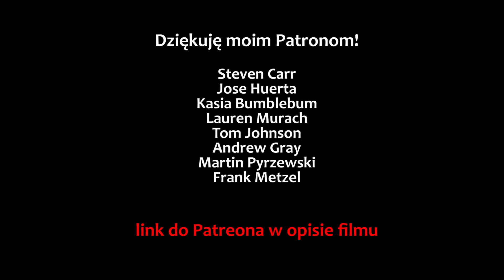The Forgotten Story of a Polish Spy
🔍How can you find me?

About me:
I am Anna, a passionate language teacher & polyglot. Apart from the Polish language, I also teach French and Swedish. I speak English, French, Swedish, Italian, Brazilian Portuguese and I am currently learning German, Russian and Spanish.
I truly believe that anyone, regardless of age and skills, is capable of learning a foreign language and this is what I am trying to prove during each class and each YouTube video!